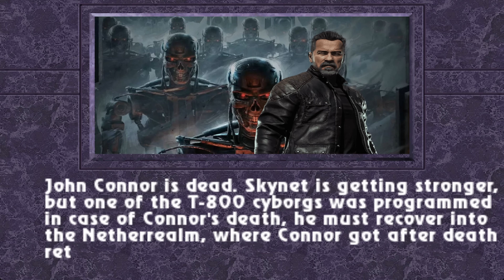Mortal Kombat New Era (2024) & The Terminator (Arnold Swarzenegger) Tournament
The best retro game i love.